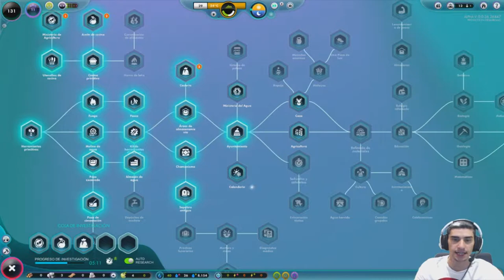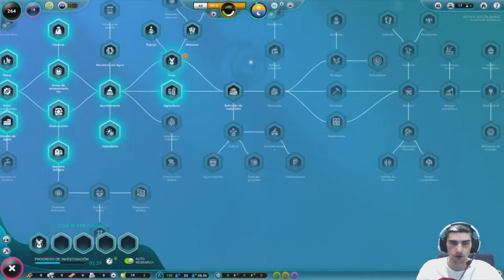🛸 Nos Atacan /// The Universim en Español #3